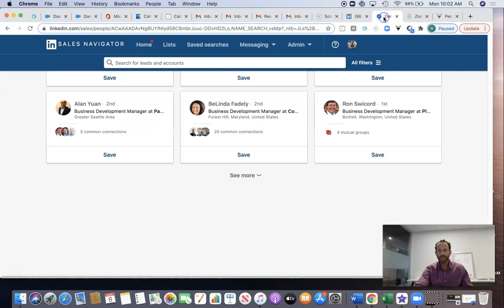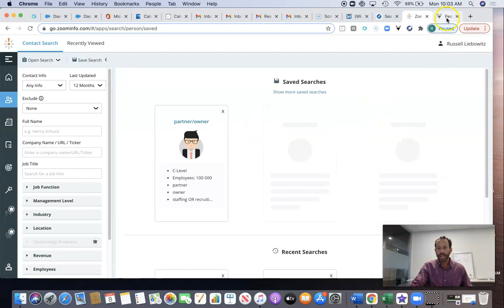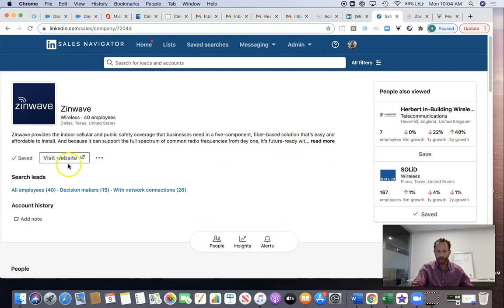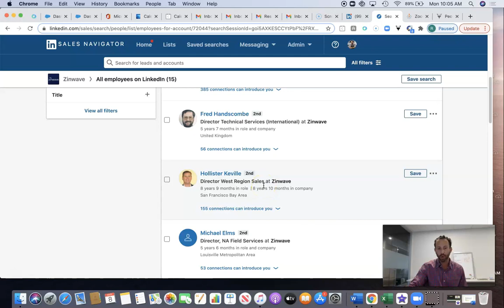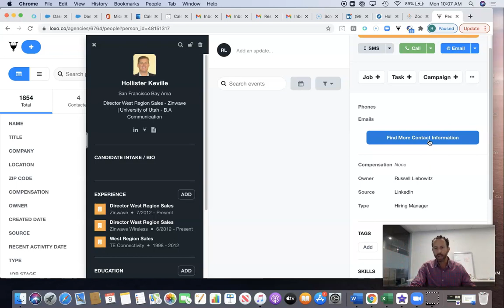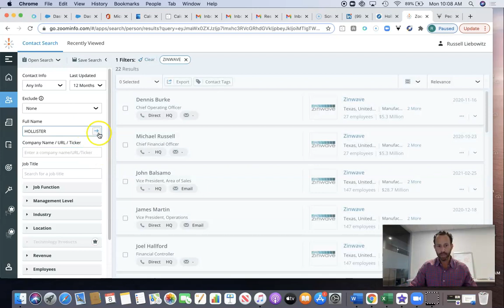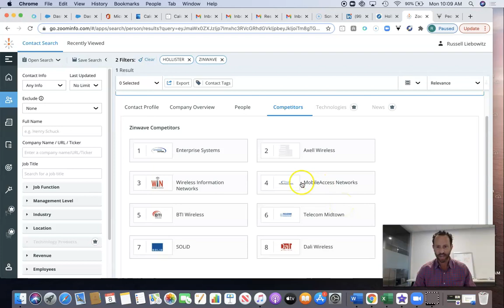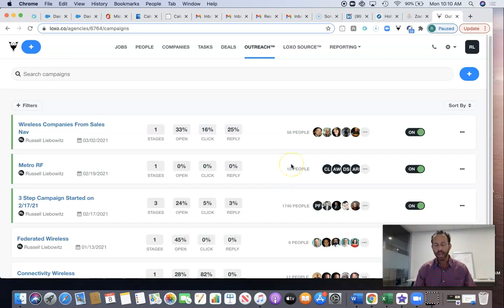How to Secure 3 New Jobs for your Recruiting and Staffing Business in under 30 Days!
In this video I take a deep dive into the exact marketing system I use in the beginning of each week to find 3 new jobs for my recruiting business.  I will show you which 3 online tools you will need to replicate.

In this masterclass we reveal the fastest way to money in a brand new recruiting business, plus...

📌 The 5 Steps to Making 5-Figures or More With a Brand New Recruiting Business
​📌 How to Make Your First Placement...GUARANTEED!
📌 The PCC Method That Turns Your LinkedIn Profile Into a Money Magnet